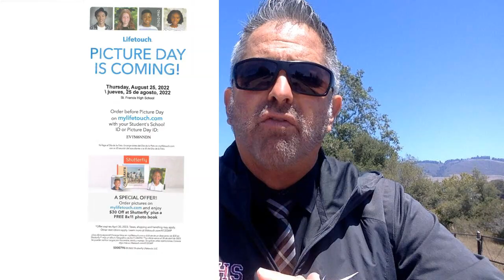08-18-22 TO 08-21-22 SFHS WEEKLY UPDATE #1 Welcome Back v1.5